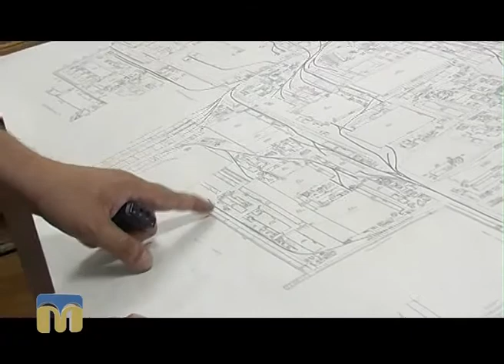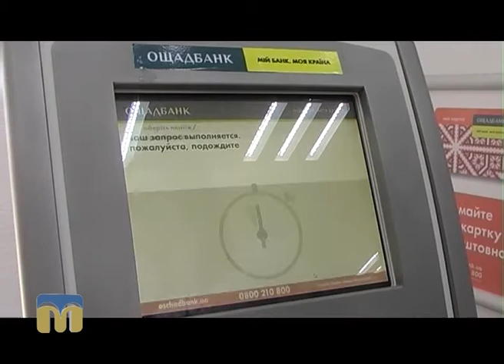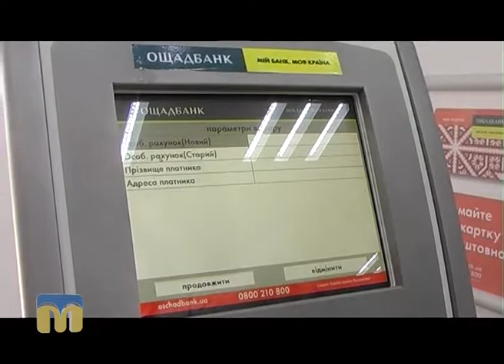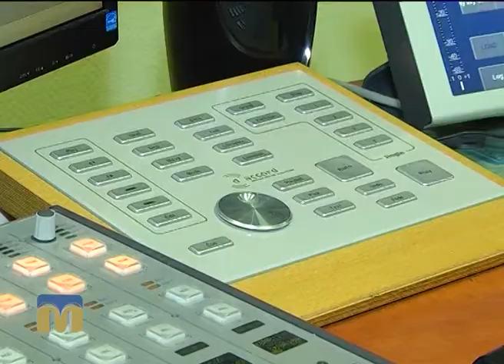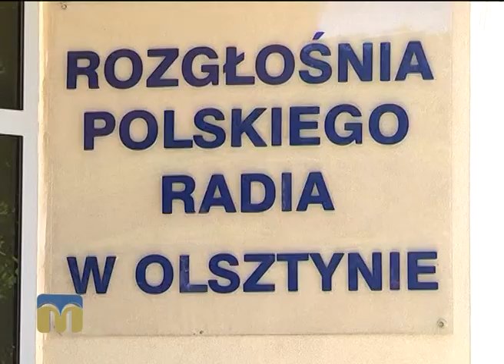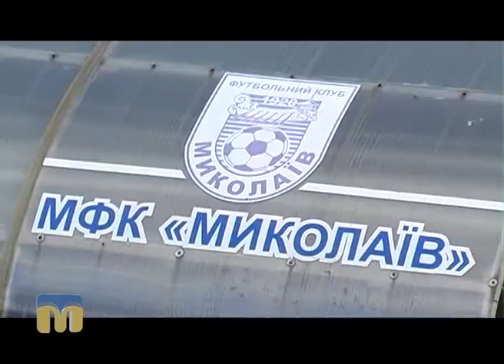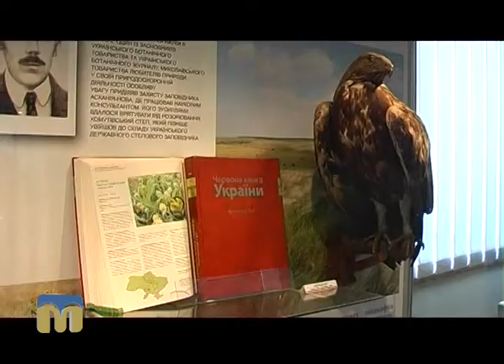Телевізійні новини Миколаївщини 22.07.2016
Інформаційна картина дня (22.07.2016) поглядом кореспондентів телеканалу “Миколаїв”.